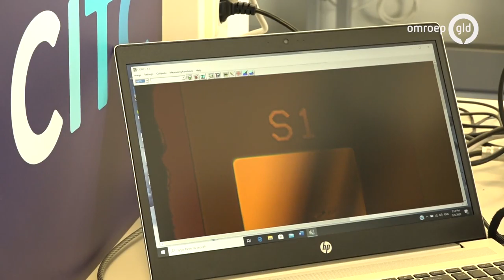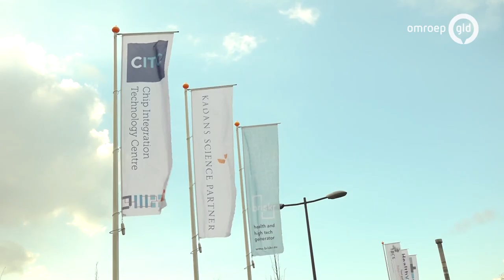Video Omroep Gelderland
Video Omroep Gelderland March 5th 2020